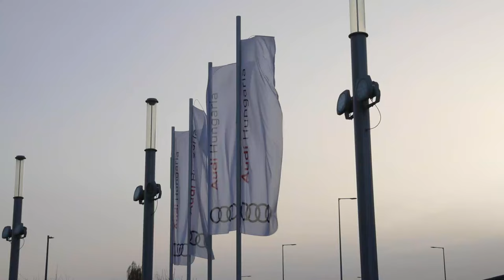Fighting Reality: A Fighters Mindset 💥 My Training in Thailand & MMA FIGHT in Hungary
Fighting Reality #6

In this 5-minute video, join me on an exhilarating journey through my preparation for an MMA fight in Thailand and my intense bout in Hungary. But this video isn't just about the physical aspect of fighting; it's about the values that define martial arts, particularly the profound importance of respect for one's opponent.

So whether you're a seasoned fighter, a martial arts enthusiast, or simply someone seeking inspiration, join me as I reflect on the values that make MMA more than just a sport—it's a way of life. Remember, in the cage and in life, respect is the ultimate victory.

For more Videos like this watch at my Youtube Channel I thank for everyone who support me !